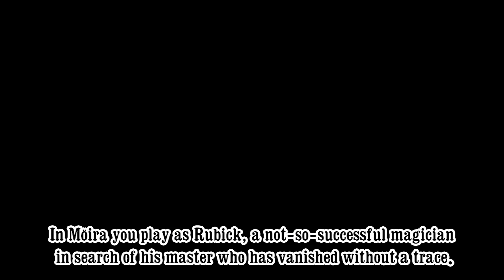Moira — Kickstarter Trailer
Support Moira on Kickstarter!